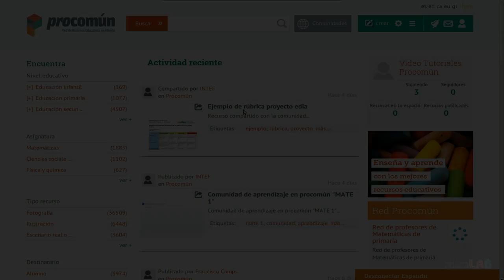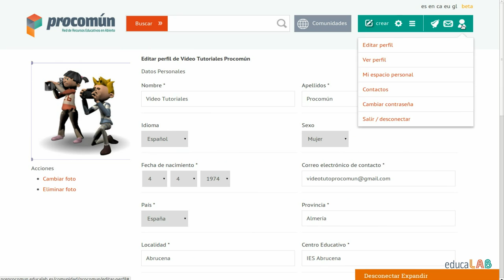Editar el perfil personal en Procomún (Antiguo)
Vídeo tutorial de ayuda para editar el perfil personal de un usuario registrado en Procomún. Red de Recursos Educativos en Abierto.